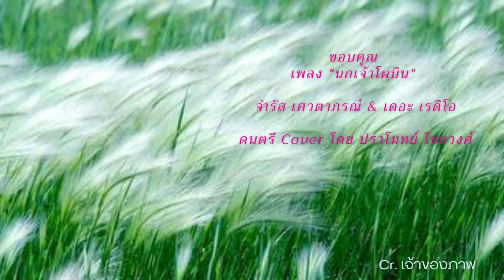นกเจ้าโผบิน (Cover จาก จำรัส เศวตาภรณ์ & เดอะเรดิโอ)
ชุดนี้ไม่ใช่ต้นฉบับ..เป็นเพลง Cover ทำดนตรีเองคนเดียว ครับ
เพลง "นกเจ้าโผบิน"  จำรัส เศวตาภรณ์ & เดอะเรดิโอ
ดนตรี Cover โดย ปราโมทย์ ไชยวงศ์